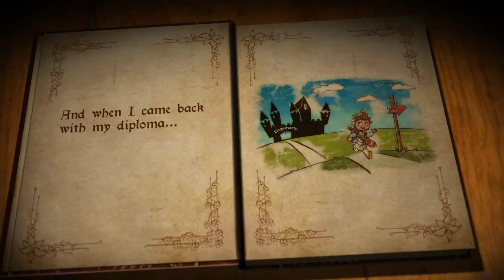Trailer Lanzamiento Royal Revolt!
Trailer de lanzamiento del videojuego Royal Revolt! para iOS.